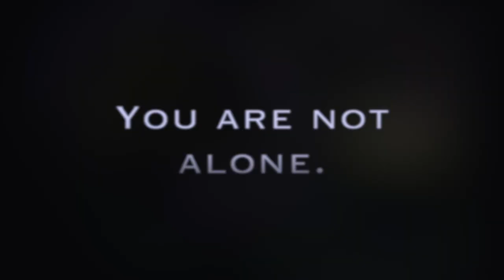S. J. Tucker: Music, Magic, Community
A brief intro video to S. J.'s music and where to find it, featuring her song "Come to the Labyrinth" + promo art by the wonderful Herb Leonhard.